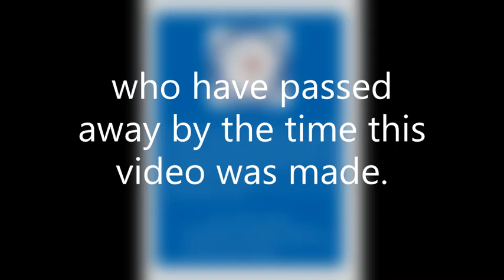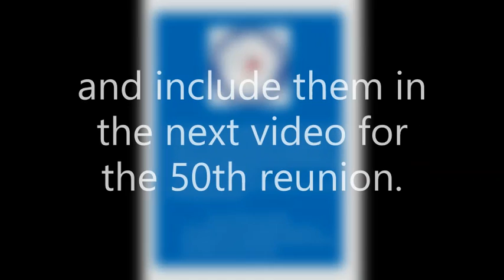In Memoriam - Class of 1973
A tribute to deceased Classmates of Tulsa Memorial High School Class of 1973 that was shown at our 45th Reunion on Nov 3rd, 2018.